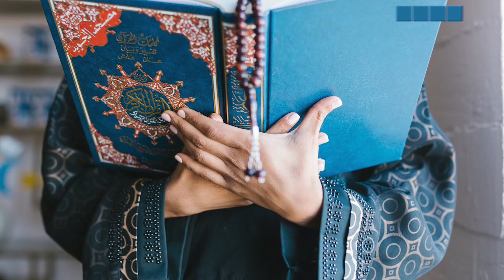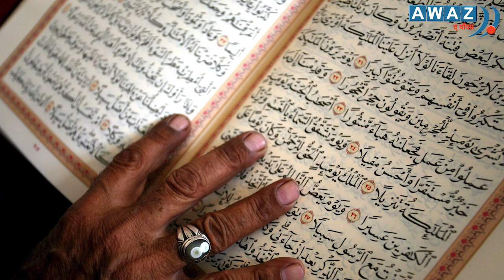कुरान की इन पांच बातों पर करेंगे गौर तो कभी नहीं मिलेगा दुख | Quran's 5 Important Lessons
दोस्तों, इस वीडियो में हम आपको बता रहे हैं कि पवित्र ग्रंथ कुरान की ऐसी पांच बातें, जिनको अगर आपने अपनी लाइफ में उतार लिया और उनका पालन करते रहे तो कभी भी आपको दुख नहीं झेलना होगा |